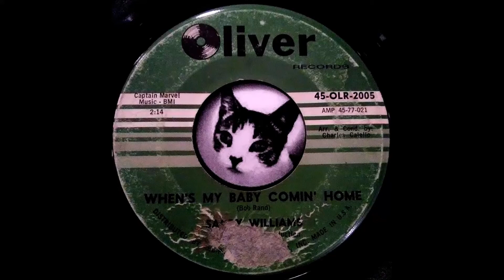Sandy Williams - When's My Baby Comin' Home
Sandy Williams ‎– California / When's My Baby Coming Home 45
1966 Soulful Pop Rock